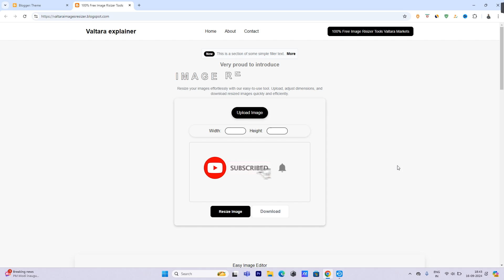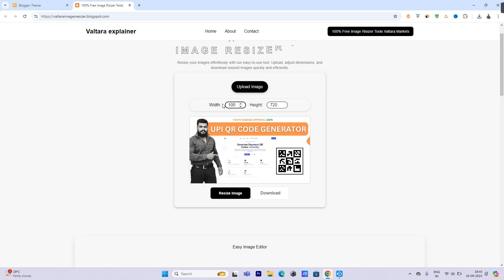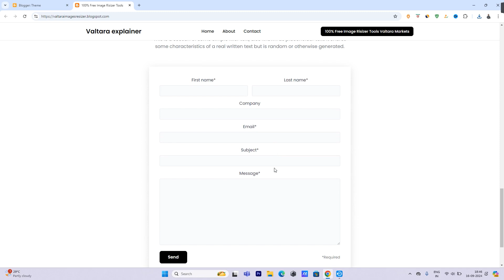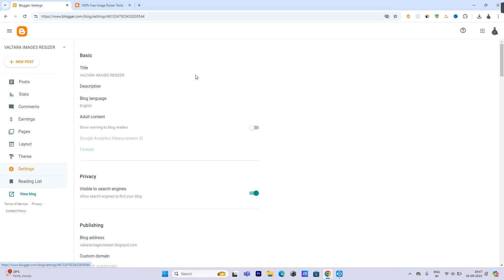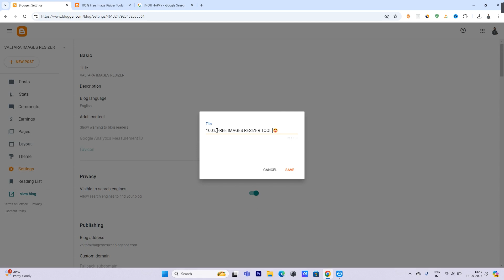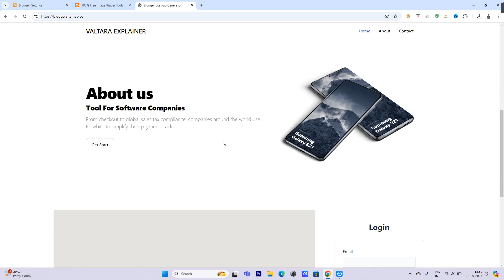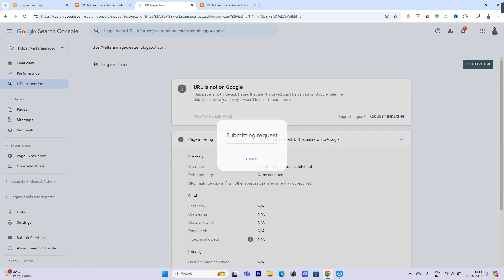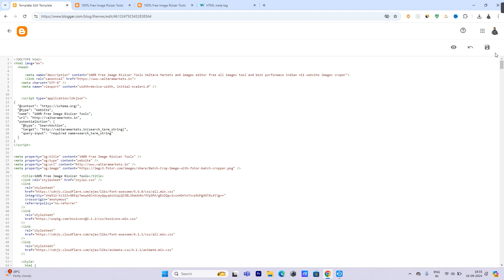Tool website setting | Tool website setting in blogger | Blogger full setting 2024 | Tool Script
Title - Tool website setting | Tool website setting in blogger | Blogger full setting 2024 | Tool Script

Tag